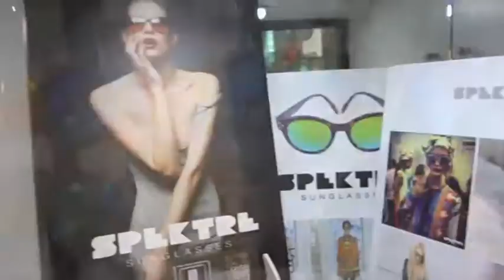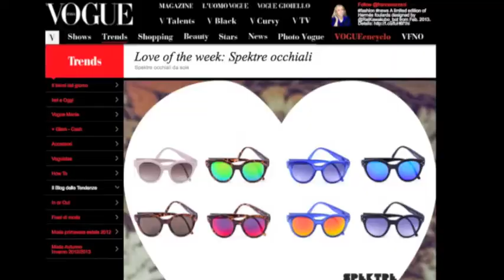SI' è VERO!!!! anche ad Ivrea SPEKTRE ...da CASARIN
Ancora una volta l'ottica CASARIN presenta in esclusiva l'occhiale dell'estate, 5 modelli dalle linee semplici con lenti sfumate o specchiate.
Introdotto già da diversi mesi tra i campionari presenti nell'atelier, ma solo al primo "caldo" è scoppiata la vera e propria spektremania.